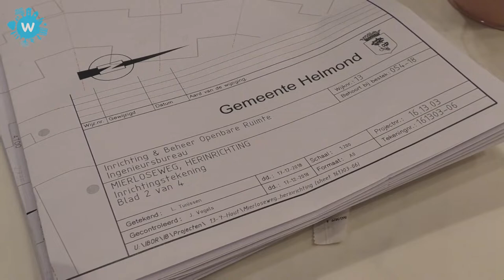Inloopavond herinriichting Mierloseweg Helmond trekt veel belangstelling